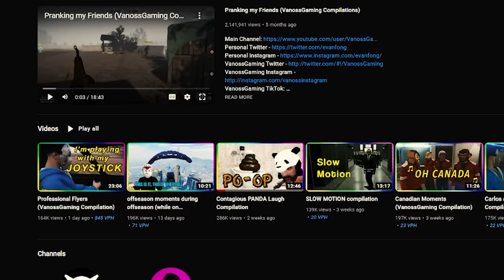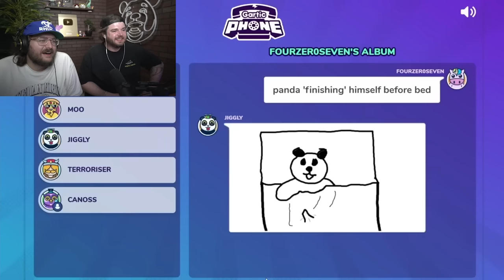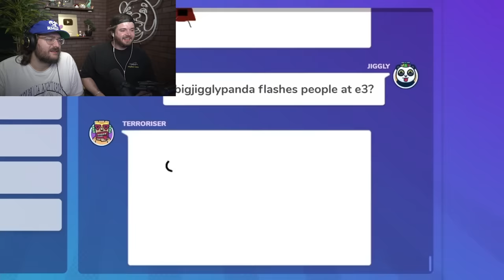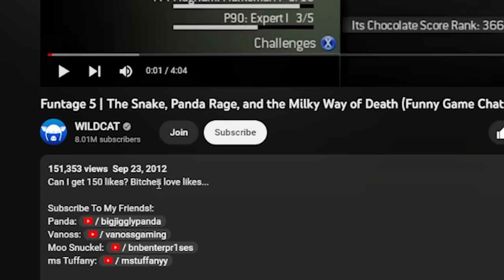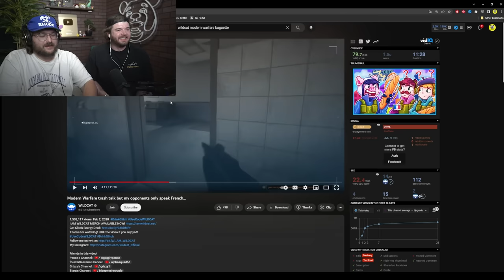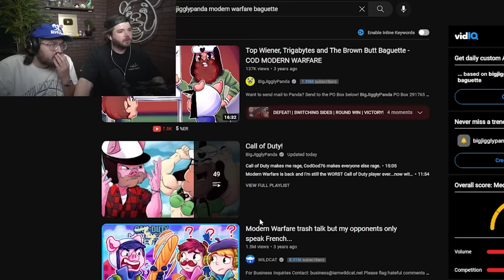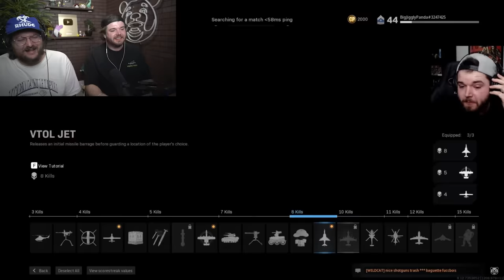This BigJigglyPanda laugh compilation had us WHEEZING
I'm sure you all knew the moment you saw Vanoss upload the Panda laugh compilation video that I would react to it and you were correct. It's a great video, this one is better. Maybe?

@wildcat and @VanossGamingExtras kinda